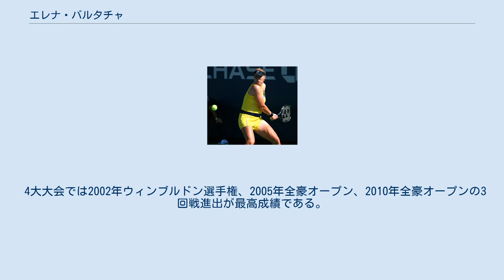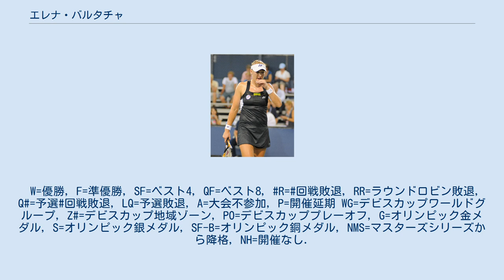エレナ・バルタチャ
エレナ・バルタチャ（Elena Baltacha, 1983年8月14日 - 2014年5月4日）はイギリスの女子テニス選手。
右利き。
バックハンド・ストロークは両手打ち。
 父親のセルゲイは1980年モスクワ五輪で銅メダルを獲得したサッカー選手で、母のオルガは七種競技の陸上競技選手。
兄のセルゲイ・ジュニアもサッカー選手というスポーツ一家に生まれる。
 2010年全米オープンにて 10歳からテニスを始め、1997年にプロに転向。
 4大大会では2002年ウィンブルドン選手権、2005年全豪オープン、2010年全豪オープンの3回戦進出が最高成績である。
 WTAツアーではシングルス、ダブルスともに決勝進出はないが、2002年よりフェドカップイギリス代表となり、地元で開催された2012年ロンドン五輪に出場した。
1回戦でアグネシュ・サバイに 6-3, 6-3 で勝利し初戦を突破し、2回戦でアナ・イバノビッチに 4-6, 6-7 で敗れた。
 2013年11月に現役を引退した。
 2014年1月に結婚するものの、同年5月4日、癌との闘病の末、30歳の若さで死去した。